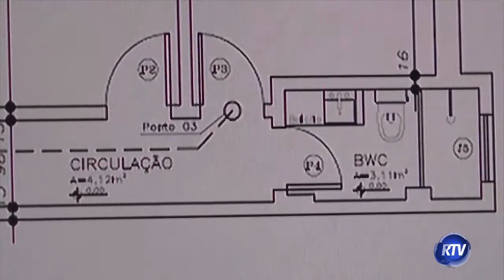Condenação da dentista de Forquilhinha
Confira qual foi a condenação da Jaqueline Duarte Amboni, a dentista de Forquilhinha acusada de ter matado e ocultado o corpo do namorado.

Repórter: João Zanini
Imagens: Nilson Carioca
Edição: Romeu Santos